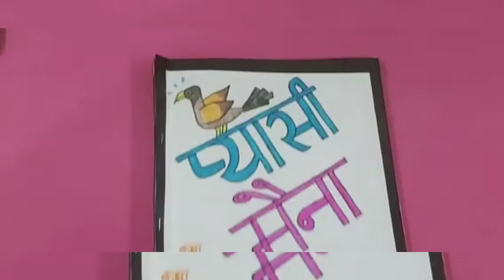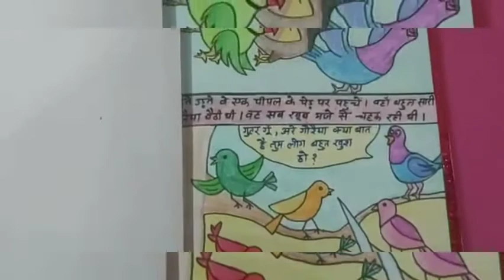Mam, Hemlata from Aligarh || showing her creative activity || Right way of knowledge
This is the hidden talent of our Aligarh.

Full name : HEMLATA GUPTA (Assistant  Teacher)
Qualification: B.A., B.ED., S.B.T.C.
Address: P.S. Mukandpur, Lodha (ALIGARH)
Category of talent : Creative Activity🌈